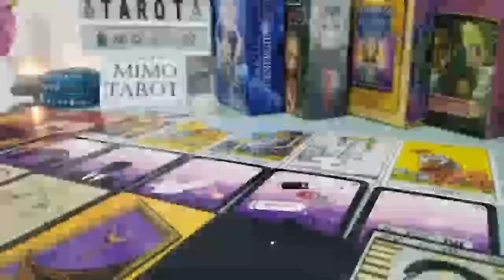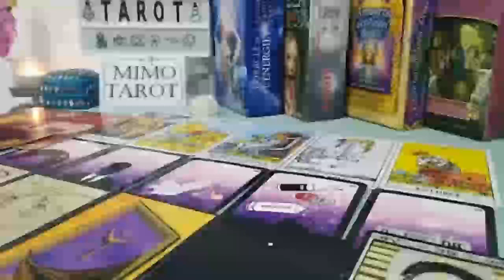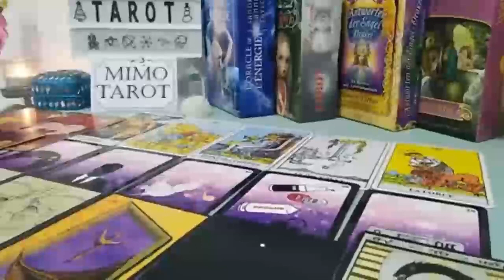Gemini Tarot Love Reading Finally Things Getting Clear !